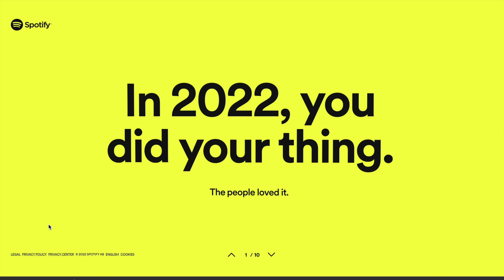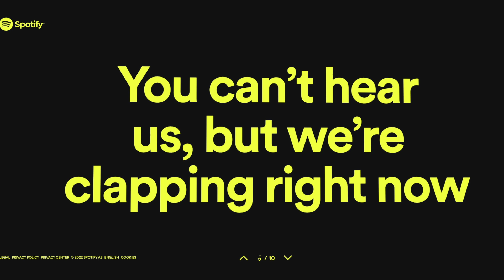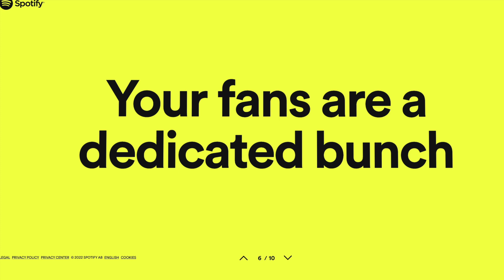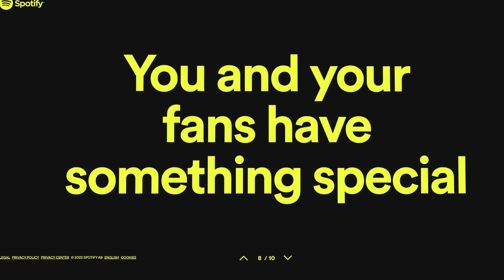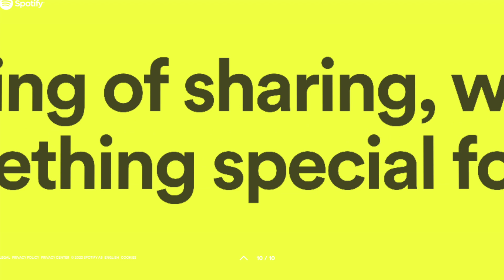The Juicery Podcast Show Spotify 2022 Wrapped Had Me Worried!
👉 👉 👉 If you are looking to play FREE GAMES via CLOUD Gaming you should definitely check out BOOSTEROID
THE BEST AND ONLY WORKING CLOUD GAMING PLATFORM

Every year Spotify sends out the Spotify Year Wrapped, showing some crazy stats only an A.I. Can love LOL

For this year, they sent me the stats and wrapped for the Juicery Podcast Show.

Please don’t do anything rowdy there… Be Friendly